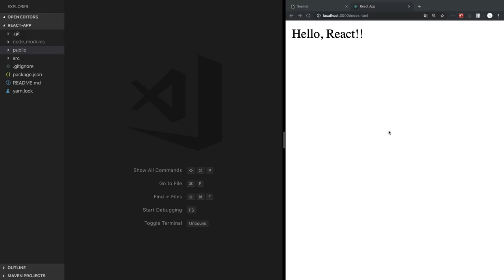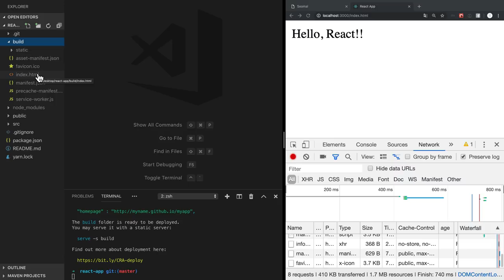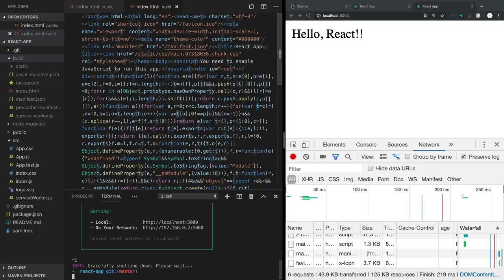React - 9. 배포하는 법